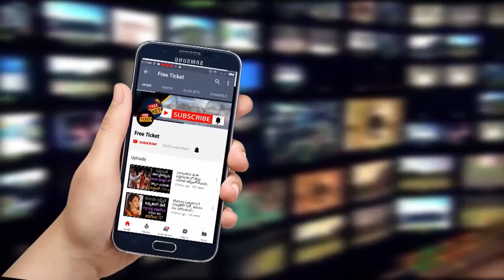The reasons behind Ambati Rayudu sensational decision | Freeticket